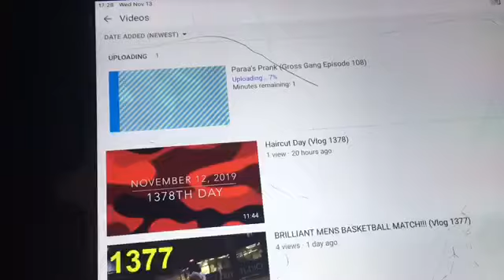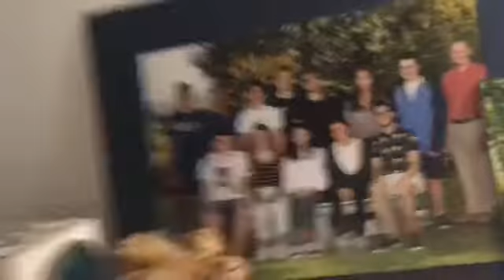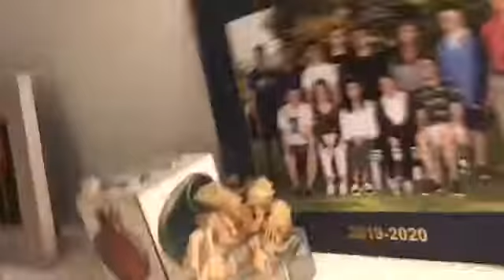Strong Aluminium Hits (Day 1379)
It was more like made out of aluminum inside of that can of tennis balls! Before that I compared my current self to when my school picture was taken on picture day.